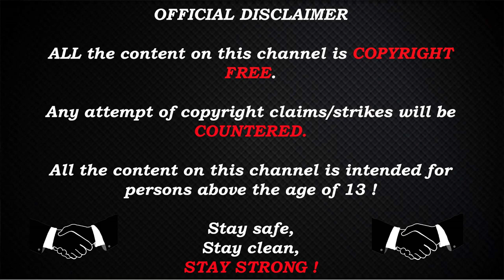Rome 2 Total War DIE - Mithridatic Wars - Pontus campaign #1 - Black Sea Empire on the Rise !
Rome shall tremble at the sight of our armies !

Roman dominance in Asia has to end !

Hope you enjoy it, and feedback, tips or tricks are welcomed !

PC Specs :
MotherBoard : Gigabyte Z390 AORUS PRO, S-1151
CPU : i7-9700k
GPU : RX 6800 XT Red Devil
RAM : HyperX Fury DDR4 3200MHz 32GB
PSU : Corsair RM1000x 1000W
Monitor : Asus 24.5" LED G-Sync ROG Swift PG258Q
Keyboard : Corsair Gaming K68 Gaming
Mouse : Logitech G402

Stay Strong !